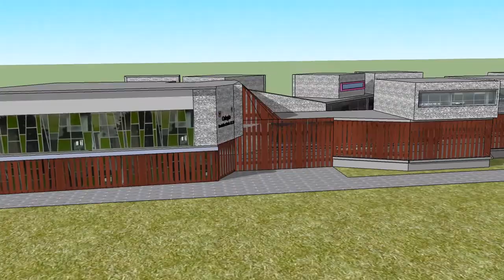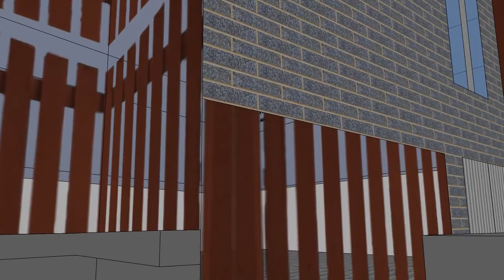Viaje virtual por la maqueta del colegio Rodolfo Llinas IED Bogota en 3 dimension.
Estudiante de grado 11 del colegio distrital Rodolfo Llinas diseña el viaje virtual en 3 dimensión para mostrar a la comunidad escolar el recorrido por el exterior e interior del colegio. Bogota Colombia 2017